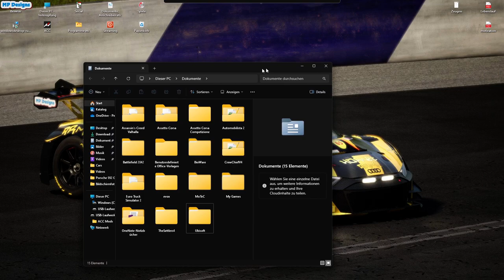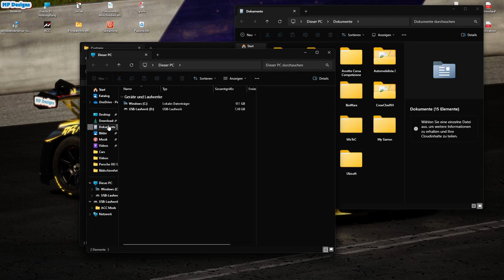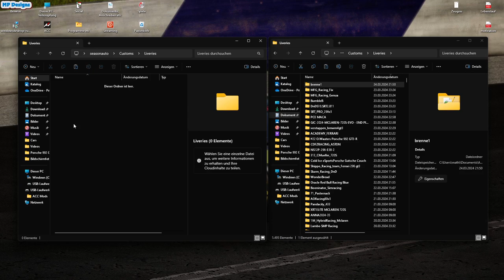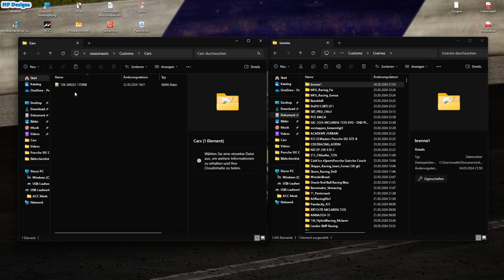Custom Liverie für ACC hochladen!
Ihr seht hier die Ordnerstruktur und den simpelsten Weg, eine Liverie aus dem Game zu ziehen und für andere verfügbar zu machen. Viel Spaß!